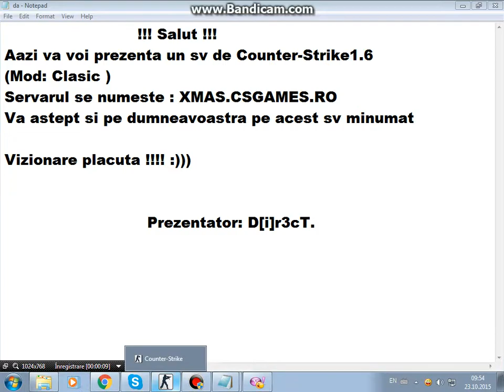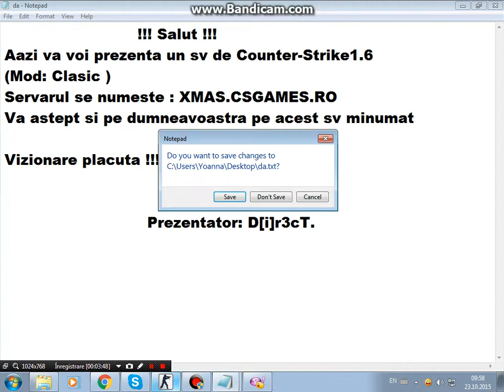XMAS.CSGAMES.RO - Cel mai tare sv de Counter-Strike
Prezentare sv Counter-Strike | XMAS.CSGAMES.RO